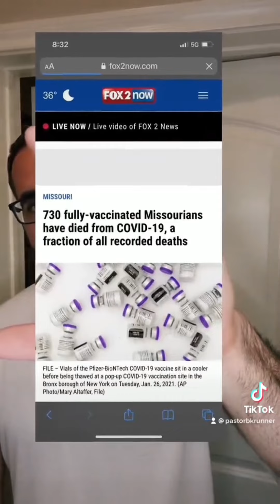Is the “V” the Mark of the Beast?